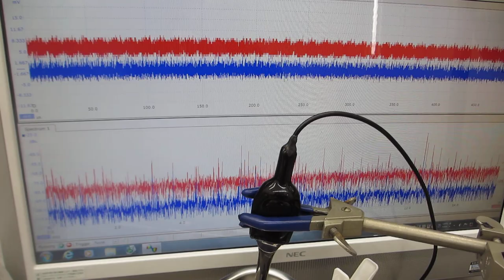超音波（音圧測定解析・発振制御）システムを利用した超音波実験：超音波システム研究所